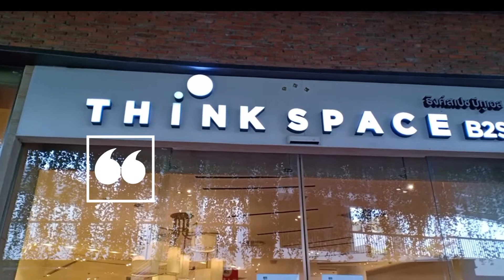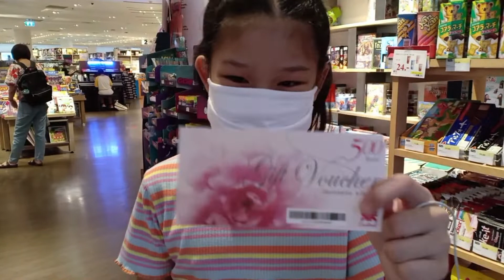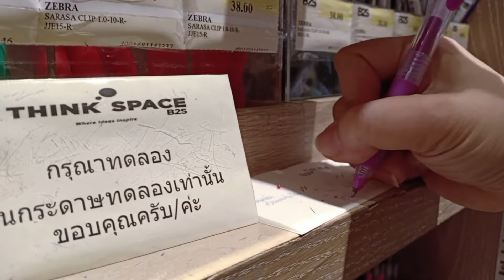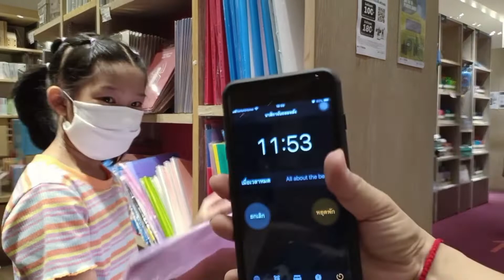ห้างเปิดหลังสถานการณ์โควิดเริ่มคลี่คลาย กับโควต้าช้อปปิ้ง 450บ.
อยู่บ้าน หยุดเชื้อเพื่อชาติมาร่วม 2 เดือน เด็กๆ พอได้ยินข่าวว่าห้างจะเปิดแล้ว ตื่นเต้นดีใจกันใหญ่ คุณแม่ก็เลยบอกให้รอ 1 อาทิตย์หลังห้างเปิดแล้วค่อยไปเลือกซื้อของใช้สำหรับการเรียนที่บ้าน และเผื่อไว้ถ้า โรงเรียน จะเปิดใน 1 กค.
แต่มีกติกาไว้ว่า จะได้ช้อปได้ในวงเงิน และ เวลาที่จำกัดเท่านั้น

สนุกแน่ ชมเลย